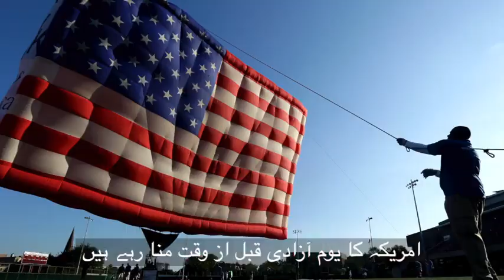AmbJones Independence Day Message